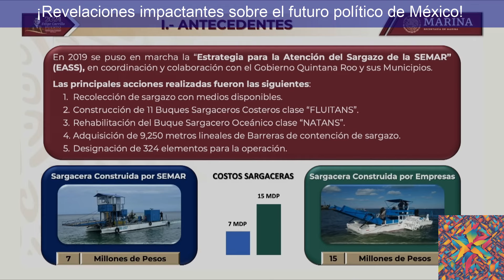¡Revelaciones impactantes sobre el futuro político de México!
Descubre las emocionantes novedades sobre el futuro político de México reveladas por el presidente Andrés Manuel López Obrador en una reciente conferencia matutina. ¡Su hijo, Andrés Manuel López Beltrán, está listo para contribuir a la consolidación de Morena y seguir transformando el país! Conoce más sobre el compromiso de la familia López Obrador con la transparencia, la ética y la justicia social. Además, entérate de los planes del presidente para su retiro de la política y su humilde testamento político. ¡Un futuro prometedor y lleno de oportunidades se vislumbra para México! 🇲🇽✨